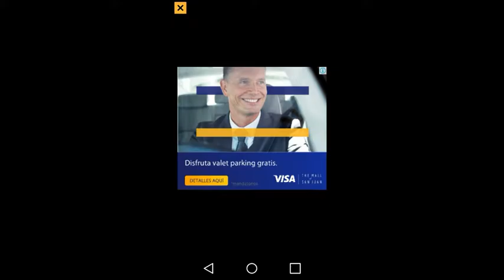P.T for mobile!? Loops for days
If you enjoyed a like rating is very much appreciated.